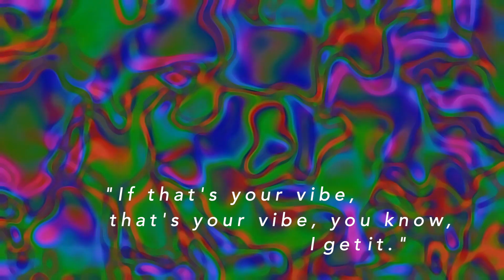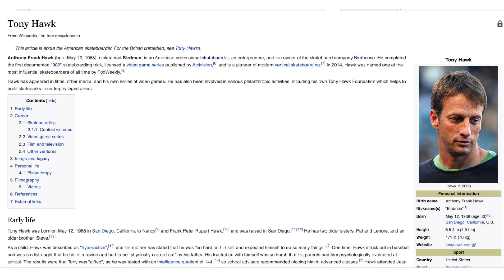What to Bring When You Go Skateboarding (And What I Bring!)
What should you bring when you go out skateboarding? Well, that depends on what your skate session may look like. For example, if you are planning on going to skate in a tennis court, basketball court, or skatepark, you may want to be more prepared.

However, if you are planning on cruising around the neighborhood, you may bring less items.

No matter what your skateboard session looks like, in this video, I will give you some suggestions on what I recommend to bring out when you go skating.

After I give you my list of recommendations, I give you the specific list of items that I bring.

Here are the links to the items I discuss in this video:

Enacfire E60 Bluetooth Headphones:
Gatorade 64oz Cooler Water Bottle:

54’’ Phone Tripod:

Timecodes:
Introduction: 0:00
What To Bring: 1:10
What I Bring: 8:30

🛹 Midnight Snack Skateshop (Dino Nuggets Griptape and Anime Girl decks Available!)